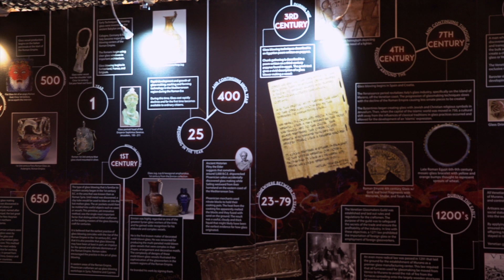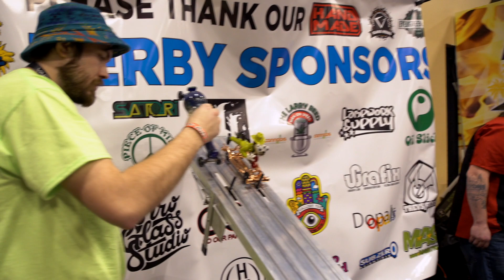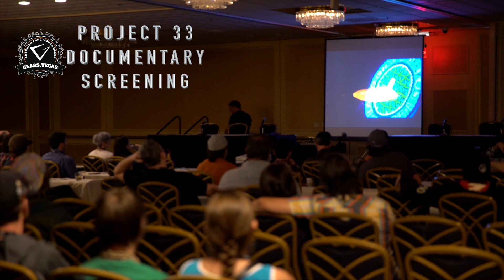GLASSVEGAS 2018 RECAP